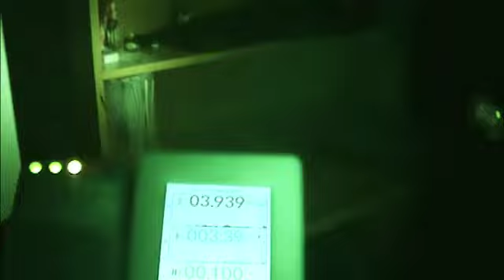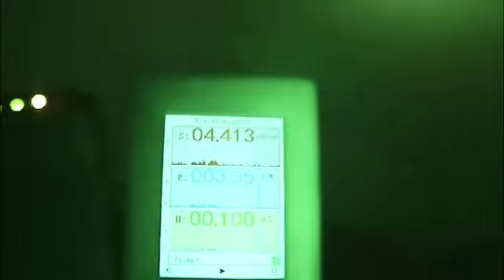Medidores de campo electromagnético.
Los usaste alguna vez? Contanos tu experiencia!
Estamos trabajando para acompañarte en la Investigación Paranormal.  Seguinos!!